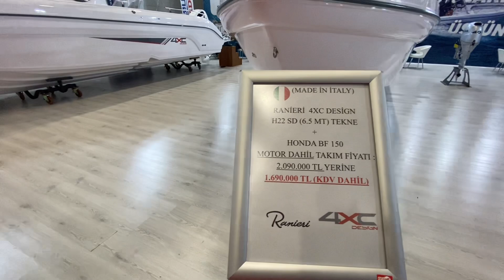BOATSHOW TEKNE FUARINDA FİYATLAR NASIL CENTER SAİLİNG YENİKAPI TEKNE FUARI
Daha Önce 2019 Yaz Sonuna kadar 13 Sene kullandıgım sandalım vardı.Taki yaz sonu 3 kere Açık Suda bizi bırakınca MACERA Orada Başladı.Sandalı Sattık ve Tekne Arayışına Girdik. Şimdi Hepberaber Videolarımızı İzleyelim Neler yapmışız Nasıl Yapmışız Nasıl Yapmışız.